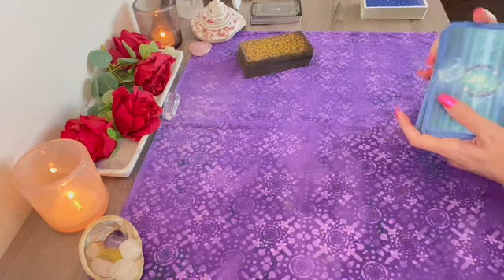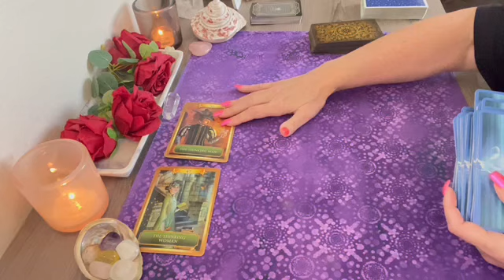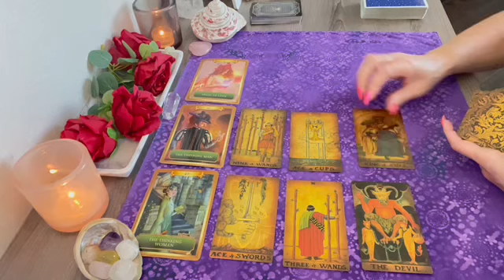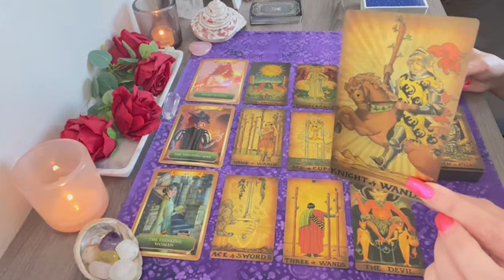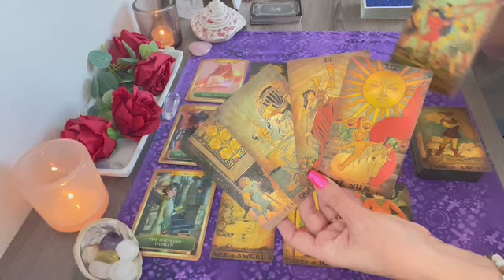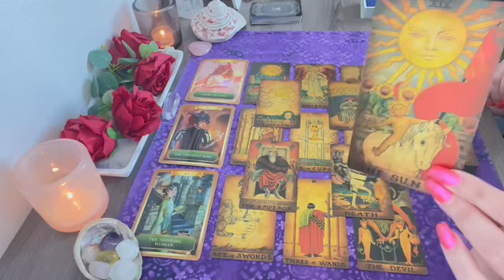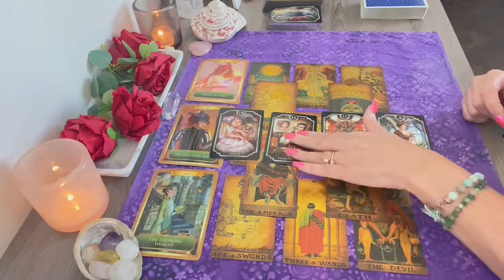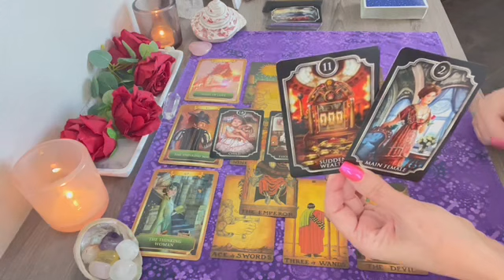Cancer can't get you off their mind! There will be FIREWORKS!💕✨July Monthly Tarot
Cancer can't get you off of their mind! There will be fireworks!💕✨July Monthly Tarot